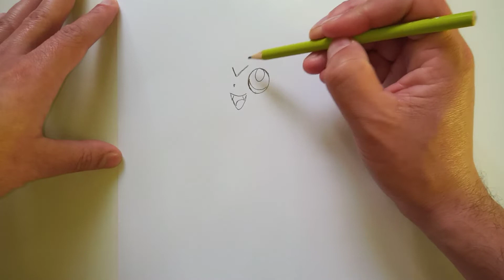COMO DESENHAR O POKÉMON VICTINI | HOW TO DRAW POKEMON VICTINI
Neste vídeo apresentamos o passo a passo de como desenhar o Pokémon Victini, do Tipo Psíquico e Fogo.

Redes Socias *_*